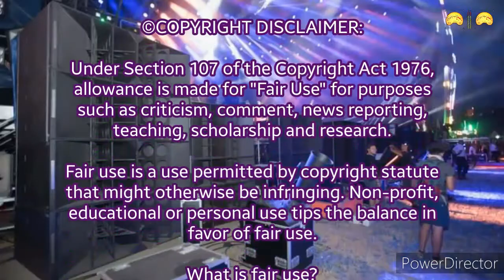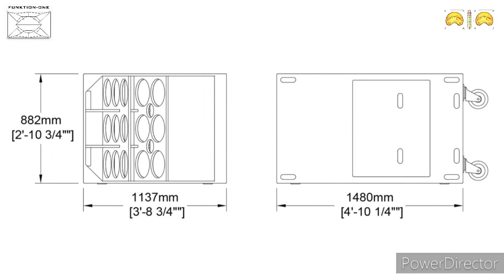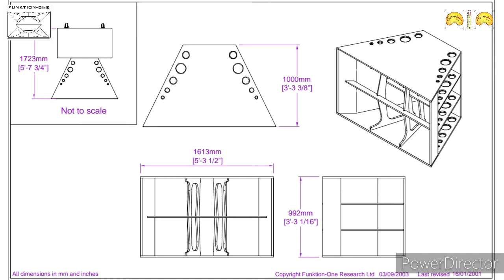FUNKTION - ONE F132